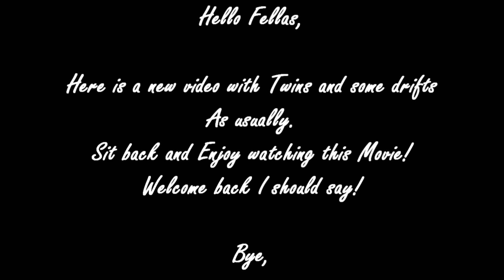♛ Summer Almost Over Movie ♛ HD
Hello Guys,
Here I pressent My New Movie!
Yes, its a big video from 6 min or so. :D
Also Tried other render setts. So lets see how dat works out with sh*ty Youtube XD

So ye.. Summer is almost over, dats why title :D
Oh and, from now on, I dont use intro clan sh*t anymore. Only when it comes handy. (Nothing personal for aM, PBM, s16)

Relax and Enjoy the video!
Song: 1st. Korn - Word Up
2. Three Days Grace - I Hate Everything About You